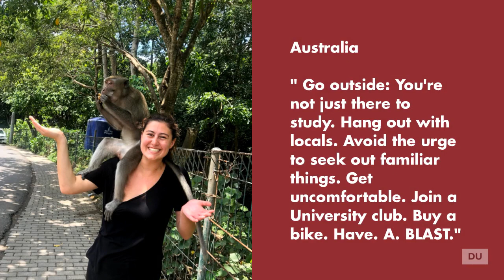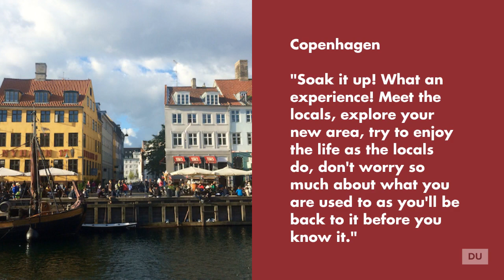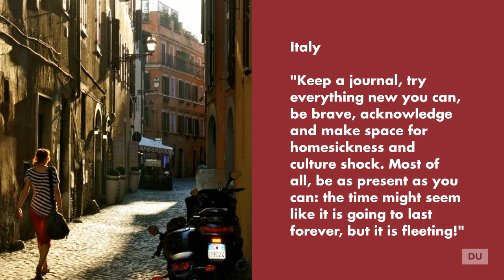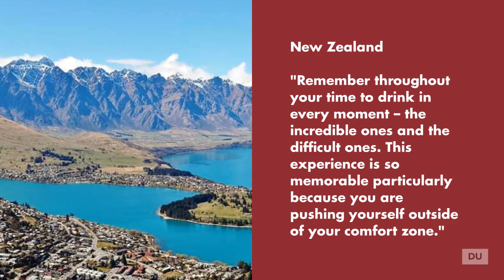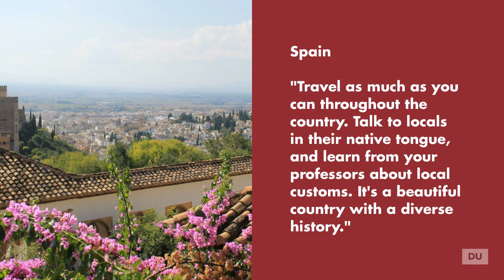Global Reveal Day 2019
Check out this video made up of images and advice from DU Alumni during their time studying abroad!